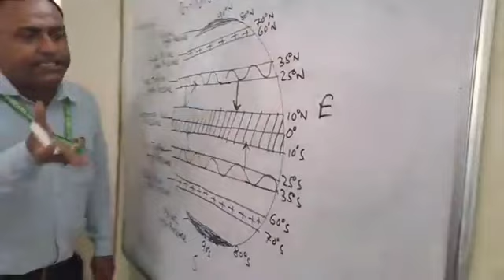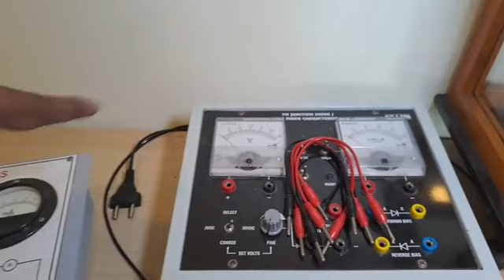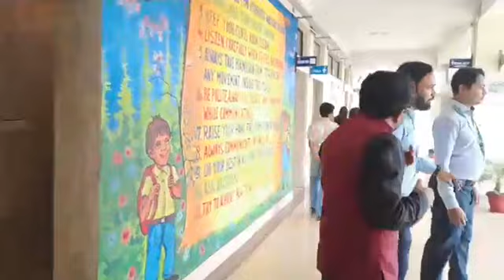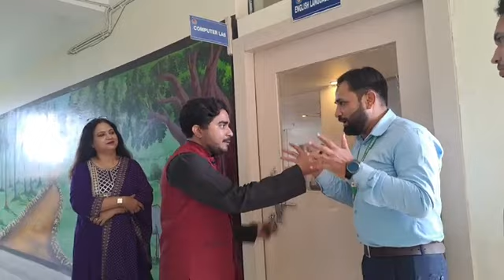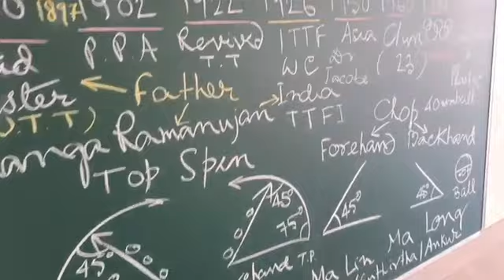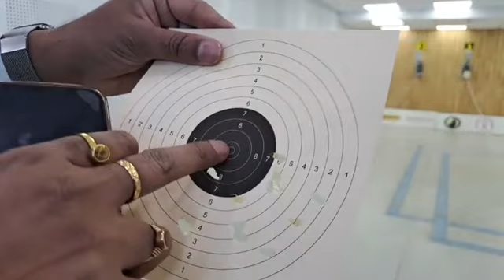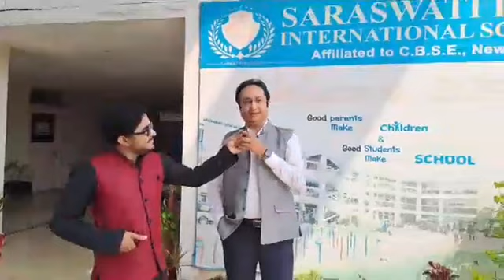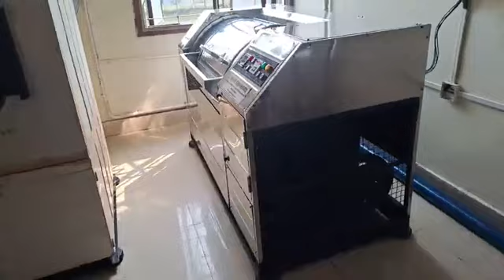বাঁকুড়ার সরস্বতী দেবী ইন্টারন্যাশনাল স্কুল কেমন দেখুন ।Bankura Saraswati Devi International Schools.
বাঁকুড়ার সরস্বতী দেবী ইন্টারন্যাশনাল স্কুল থেকে লাইভ।।
Bankura Saraswati Devi International Schools, Live from Bengal Dot Com